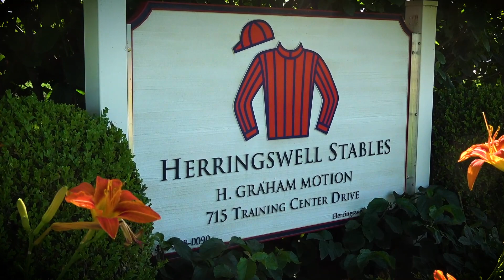A morning at Herringswell Stables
A morning at Fair Hill produced by Amelie Lemercier from the Darley Flying Start